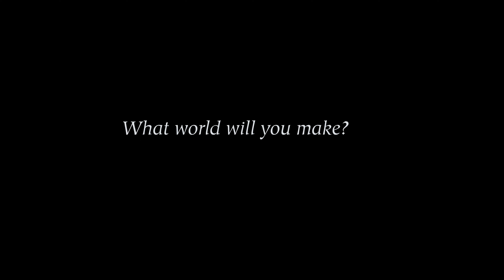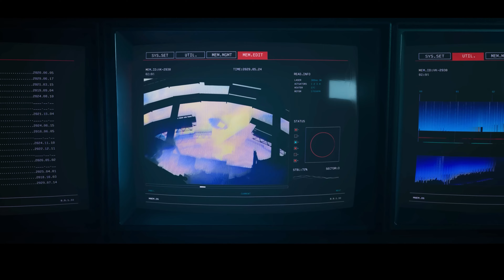Most Anticipated Ultra Realistic Graphics Games in Unreal Engine 5 | 2023,2024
Hi Guys,
     In this video, we're sharing an exclusive NEW EXCLUSIVE | UNREAL ENGINE 5 | Games coming to PLAYSTATION 5 in 2023 & 2024.

If you're a fan of gaming, then you know that the next few years are going to be incredible for the industry. In this video, we're sharing with you an exclusive NEW EXCLUSIVE | UNREAL ENGINE 5 | game that is coming to PLAYSTATION 5 in 2023 & 2024.
I'm just a guy who loves gaming!!
On my channel, you will find my complete games or gameplay without commentary.😊
unreal engine
unreal engine 5 games 2023
unreal engine 5 games 2024
unreal engine 5 games 2025
ue5 games
ue5 games 2023
ue5 games 2024
rtx 4090
rtx 4090 gameplay
rtx 4090 gameplay gta 5
unreal engine 5 trailer
unreal engine 5 gameplay
xbox series x
mindseye
black myth wukong
project th
blight survival
rooted
neo berlin 2087
the day before
pax dei
silent hill 2
legend of ymir
project m
ps5
pc
upcoming unreal engine 5 games
top unreal engine 5 games
new unreal engine 5 games
unreal engine 5 ps5 games
unreal engine 5 xbox games
unreal engine 5 pc games
unreal engine 5 best graphics games
gameranx
falcon
unrecord gameplay
unrecorded
unreal engine 5.2
unrecord game
unrecorded gameplay
body cam game
ue5
the lost wild
unreal engine 5 demo
unreal 5
body cam game unreal engine 5
record gameplay
ultra realistic
trailer
gameplay
playstation 5
xbox
photorealistic graphics
unreal engine 5 graphics
unreal engine 5 realistic graphics
ue
top
gta vi
gta 6
tomb raider

My setup:
🔥CPU1: (RYZEN 9 5900X)
🔥GPU1: (MSI GAMING TRIO 4090)
🔥RAM1: (G.Skill Trident Z RGB)
🔥POWERSUPPLY1 : (NZXT C850 PSU)
🔥MOTHERBOARD1: (MSI MAG B550 TOMAHAWK)
🔥CASE1: (Corsair 4000D Airflow)
🔥SSD1: (SAMSUNG 980 PRO 2TB)
🔥FANS(NO RGB): (Noctua NF-A12x25 PWM)
🔥CPU COOLER1: (AIR COOLER)
🔥CPU COOLER3: (LIQUID COOLER 2 FANS)
🔥THERMALPASTE: (CorsairTM30 PERFORM)